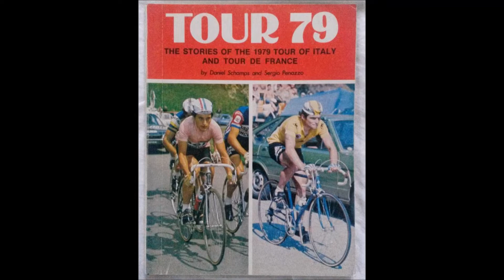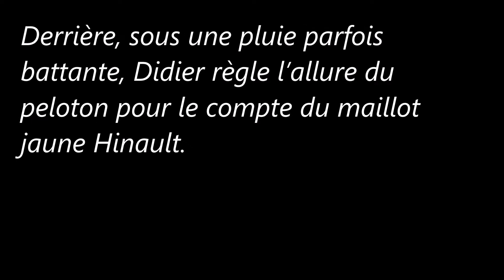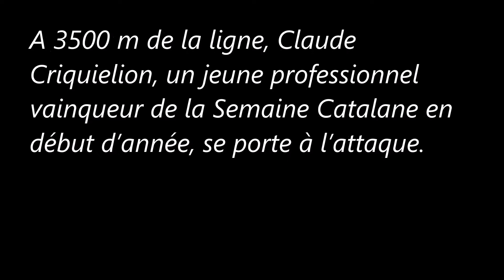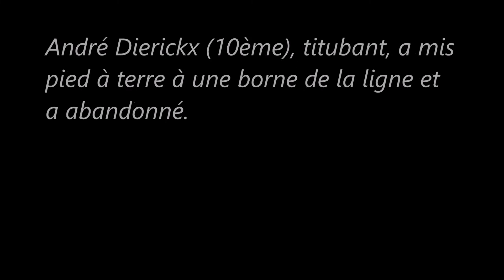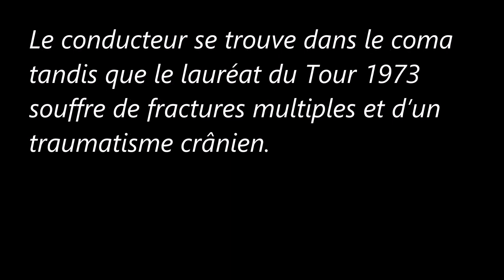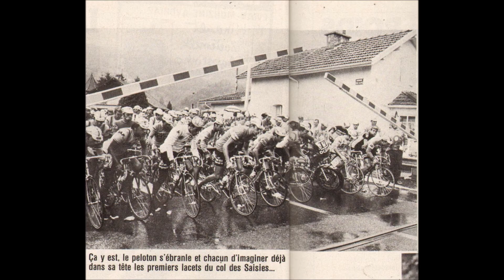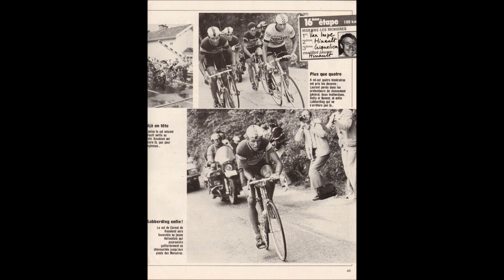16e étape du Tour de France 1979